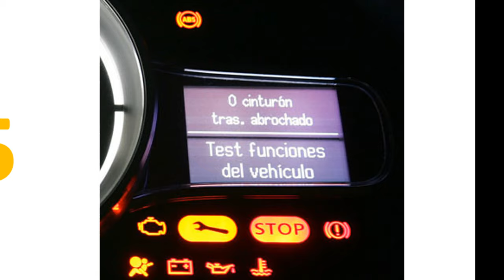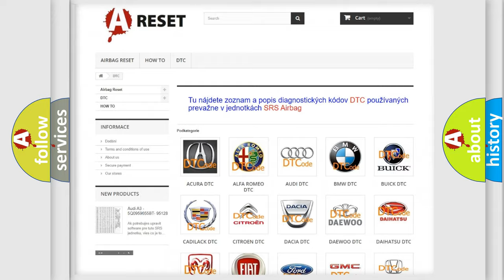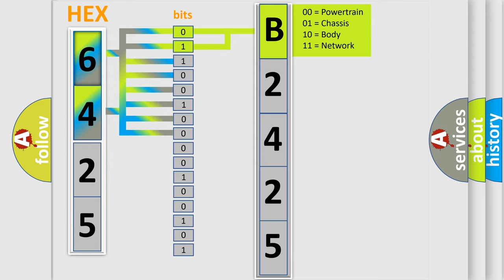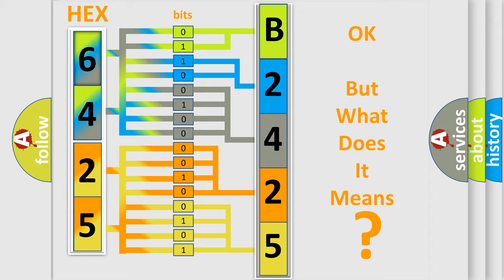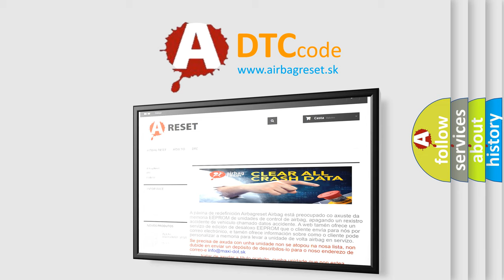DTC Saturn B2425-0D Short Explanation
Contents:
0:21 Basic DTC analysis according to OBD2 protocol standard.
1:48 Insight into programming
2:58 A diagnostically understandable description of the Diagnostic Trouble Code
3:05 Basic error definition

Make:
Saturn
Code:
B2425 0D
Definition:
Left Seat Heater Cushion Circuit Resistance Above Threshold
Description:
The MSM must be powered.
Cause:
B2425 0C,B2425 0D,B2430 0C,or B2430 0DBy measuring the current and voltage output to the seat cushion heater element every 10 seconds,the memory seat module calculates that the heater element resistance is above the maximum resistance value of 6.5 Ω.